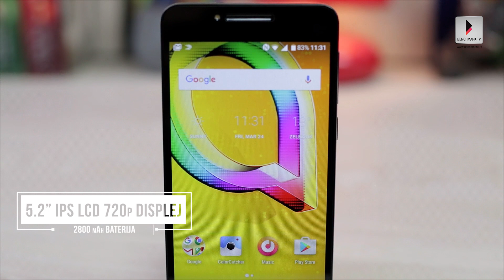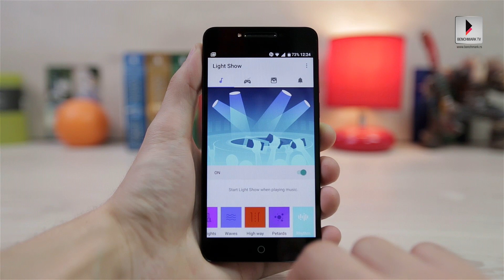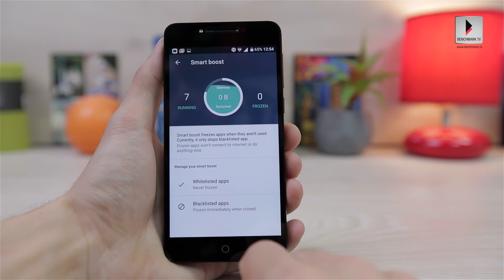Alcatel A5 LED